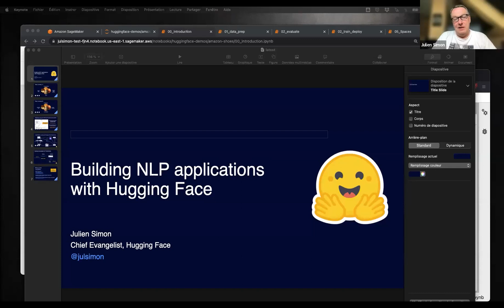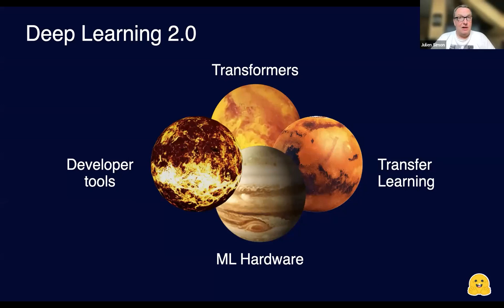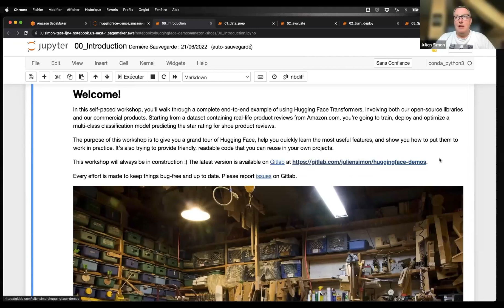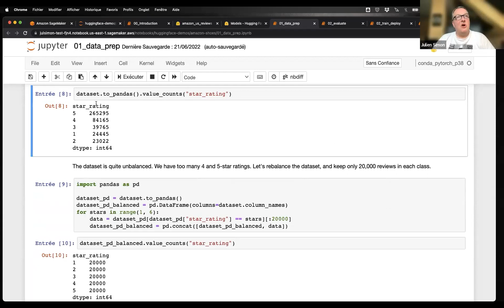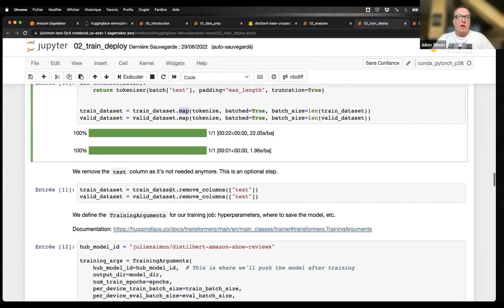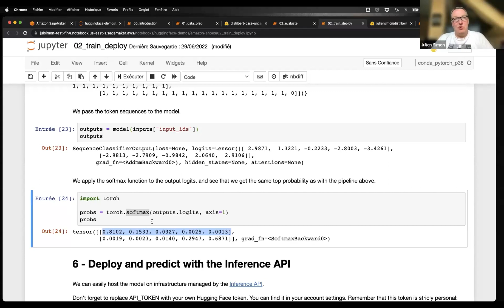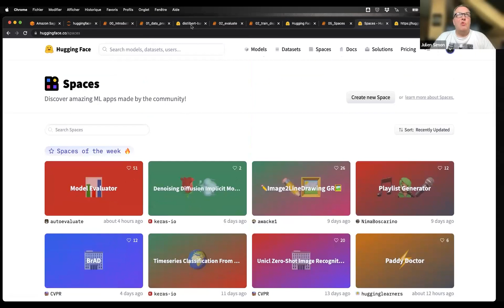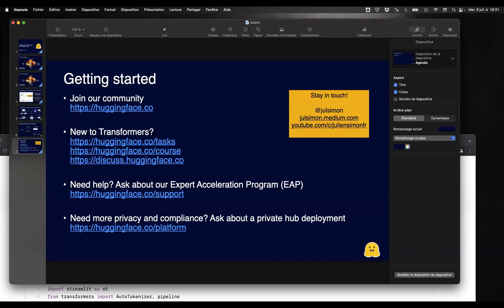The DataHour: Building NLP applications using Hugging Face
As amazing as state-of-the-art machine learning models are, training, optimizing, and deploying them remains a challenging endeavor that requires a significant amount of time, resources, and skills, all the more when different languages are involved. Unfortunately, this complexity prevents most organizations from using these models effectively, if at all. Instead, wouldn’t it be great if we could just start from pre-trained versions and put them to work immediately?

This is the exact challenge that Hugging Face is tackling.

In this DataHour, Julien will introduce you to Transformer models and what business problems you can solve with them. Then, he’ll show you how you can simplify and accelerate your machine learning projects end-to-end: experimenting, training, optimizing, and deploying. Along the way, he’ll run some demos to keep things concrete and exciting!

Prerequisites: Enthusiasm for learning and basic concepts of Machine Learning & Python.